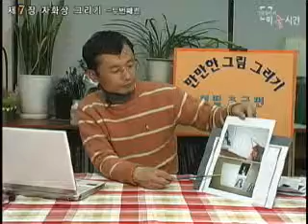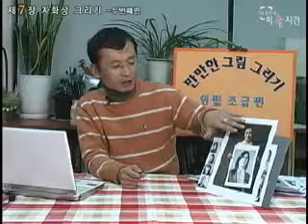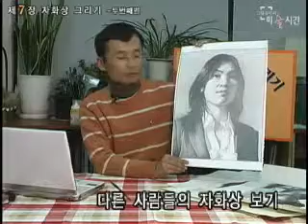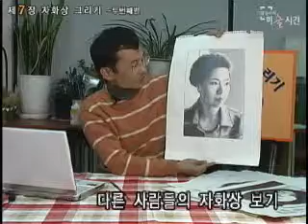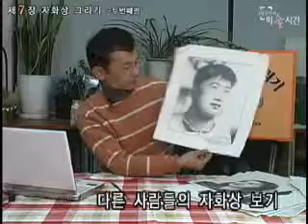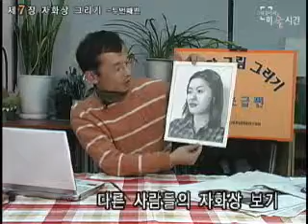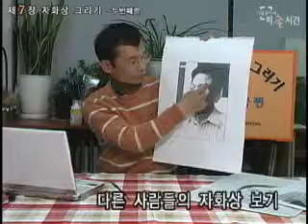Painting basics lecture15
미술시간_연필화 초급과정15
7장_이론15강_자화상 그리기2
앞에서 배운 여백보기, 트레이싱 기법, 중간명암 나누기 등의 기본기를 토대로 자화상을 그려보자.
또 다른 사람들의 자화상을 살펴보고, 그린 자화상을 평가해 보자.